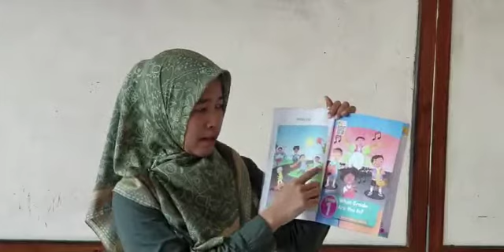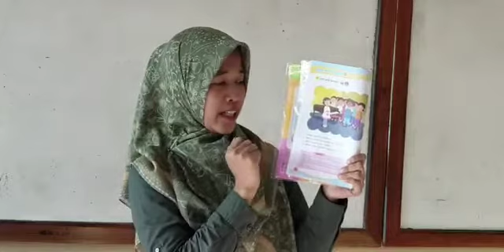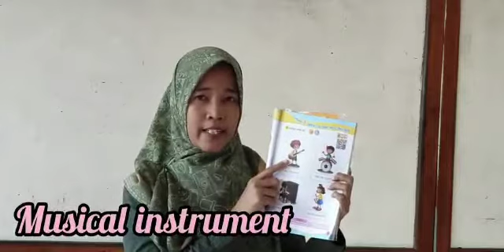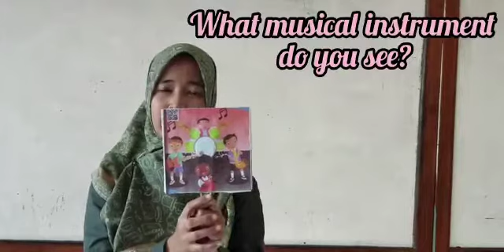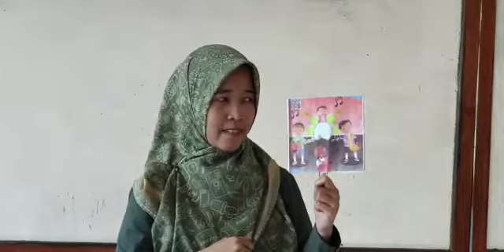B inggris kelas 5